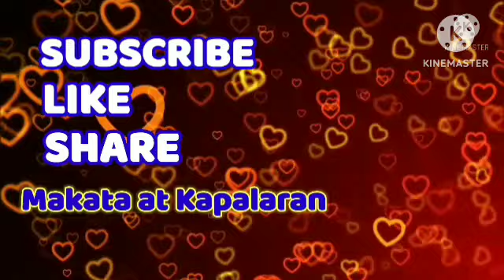Gabay Zodiac Sign Galaw Araw-Araw September 26, 2023 UgalingGalaw ZodiacSign.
Aries,Taurus,Gemini,Cancer,Leo,
Virgo,Libra,Scorpio,Sagittarius,
Capricorn,Aquarius,Pisces ;

Pilipino Horoscope ngayon,Gabay Kapalaran, Gabay Uugaliin, Kalikasan,Pera ,